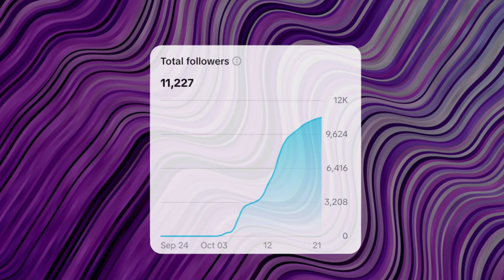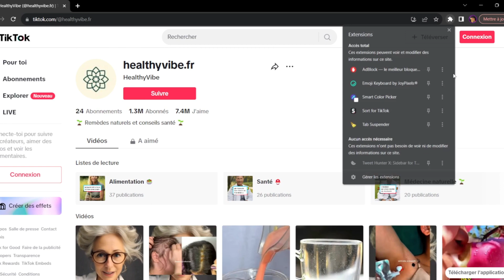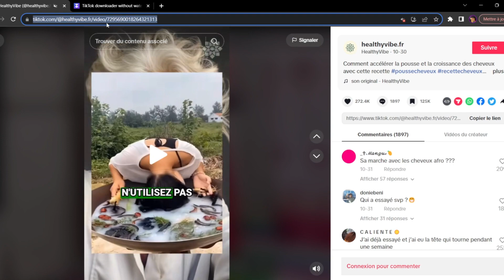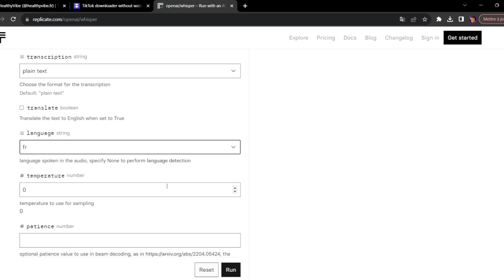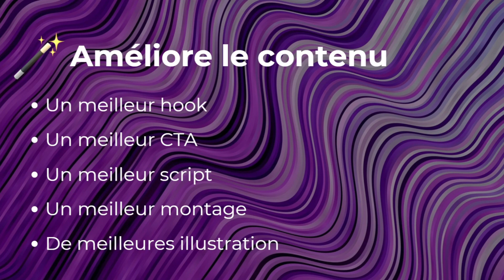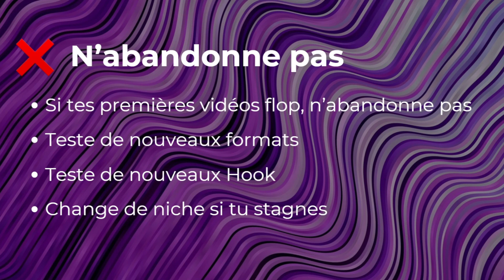De 0 à 10k abonnés sur TikTok en 7 jours, voilà comment j'ai fait :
🎁 TIKTOK CHEATCODE™ : La recette secrète pour atteindre les 10.000 abonnés en moins de 30 jours et forcer TikTok à te payer (minimum) 500€/mois.

Dans les prochaines secondes, je vais te dévoiler la méthode que j'ai utilisé pour passer de 0 à 10k abonnés sur mon compte TikTok en seulement 7 jours, et comment tu peux l'exploiter pour faire de même.